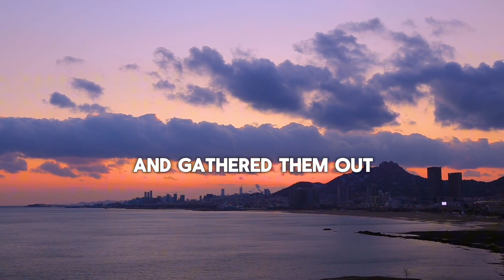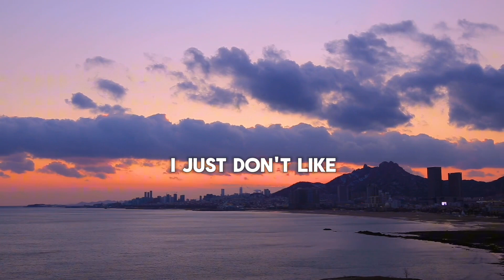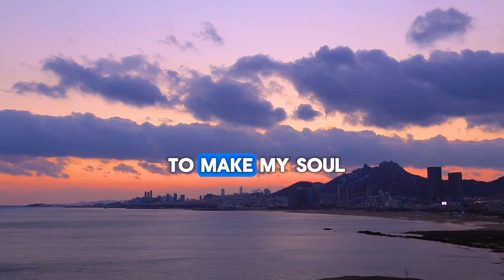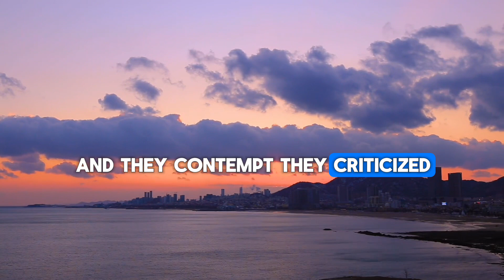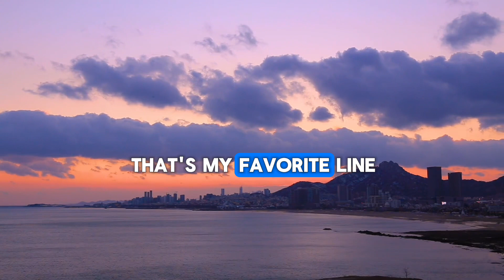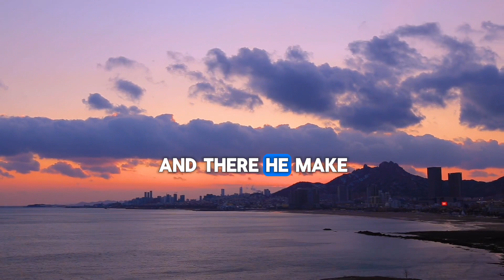The Journey of Redemption | Exploring Psalm 107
Psalm 107 reveals the profound journey of God’s people, highlighting themes of mercy, struggle, and redemption. This powerful narrative illustrates how even in our darkest moments, when we cry out in distress, God responds with healing and deliverance.

It reminds us that affliction can lead to a deeper hunger for spiritual fulfillment and that God's Word can transform our lives. As we reflect on our own journeys, may we remember to praise the Lord for His enduring goodness and loving kindness.